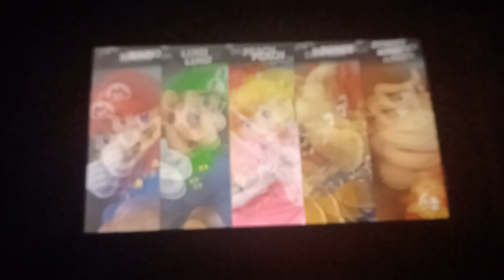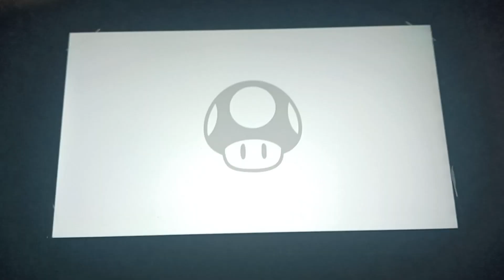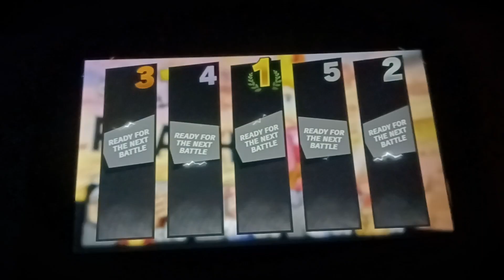The Super Mario Bros. The Movie (2023) Battle Royale Super Smash Bros Ultimate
This is my Battle Royale for The Super Smash Bros the movie 2023 sorry I didn't put Toad Kamek and Spike because their not in the game

The Super Mario Bros the movie (2023) Release Date: April 7, 2023